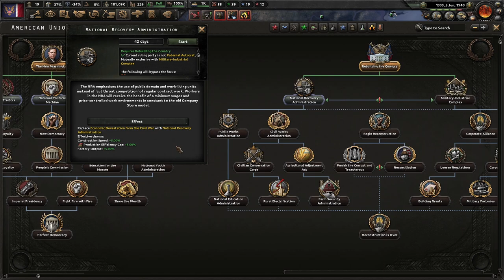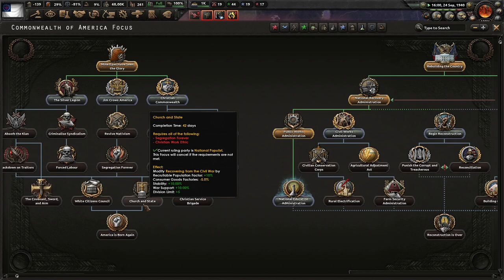Smokey Man Demands A Pure America! Hoi4 - Kaiserreich (2022), American Union State (Pelley) #1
Pelley's America is a land of paradise for those who seek it. Just be the right type of person, and you'll be totally fine. I love Pelley.